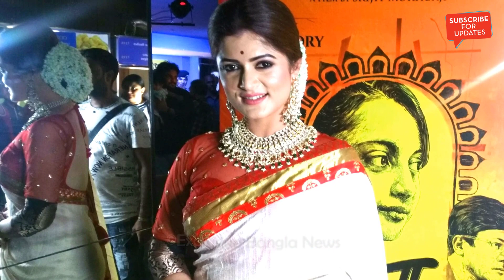শ্রাবন্তীর নতুন বর কে কি পছন্দ করেছে তার ছেলে? || কি বললেন নায়িকা? || Srabonti Chatterjee Mariage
শ্রাবন্তীর নতুন বর কে কি পছন্দ করেছে  তার ছেলে? || কি বললেন নায়িকা? || Srabonti Chatterjee Mariage news